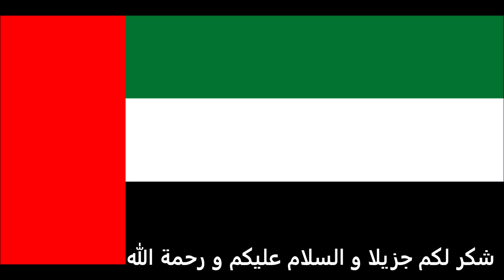الاوراق المطلوبة للتقديم على تأشيرة لبنان للاماراتيين - Lebanon visa for Emiratis